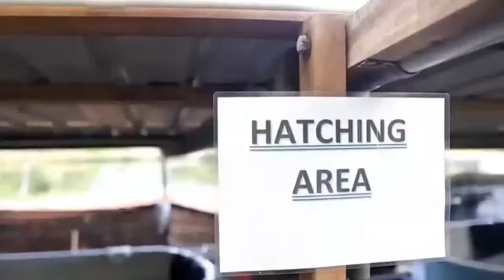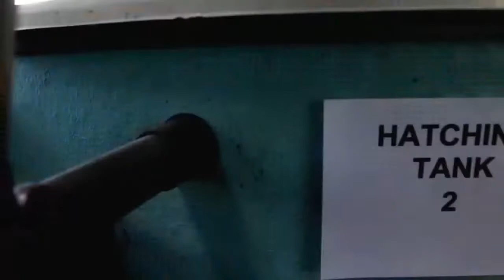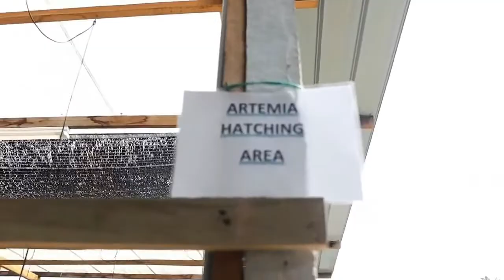🔴[LIVE] Wacana EKONIAGA: KESELAMATAN MAKANAN : Tingkatkan Ekonomi, Perkasa Pertiwi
Panel:
1️⃣ Giva Kuppusamy, Pengasas & CEO GK Aqua Sdn Bhd
2️⃣ Norhisham Rahmat, Pengasas, Sinha Farm & Trading

🗓️ Tarikh : 06 JULAI 2022 (RABU)
‼️ 🕘 Bersiaran Secara Langsung : 9.00 malam🔴 ‼️
Ikuti di Facebook Page atau Youtube Channel Dewan Melayu
b.my/dewanmelayu
b.my/dewanmelayu

🎥 Anda juga boleh nyatakan pendapat & bertanya soalan kepada panel dengan menghubungi

Ekonomi kian meruncing, takkan nak peluh tubuh ja? Peluang luas untuk mereka yang ingin menceburkan diri dalam sektor penternakan. Sertai wacana Ekoniaga kami dan dengar sendiri pengalaman daripada pengasas perusahaan ternakan udang galah serta penternakan lembu & kambing tempatan.

Di DEWAN MELAYU, kami tak cakap kosong, anda buat, anda dapat!.

Anjuran:
Dewan Perniagaan Melayu Malaysia (DEWAN MELAYU)